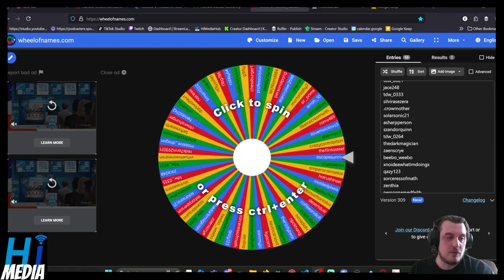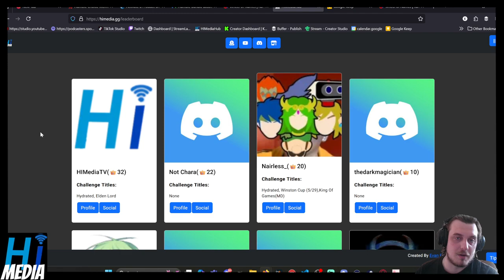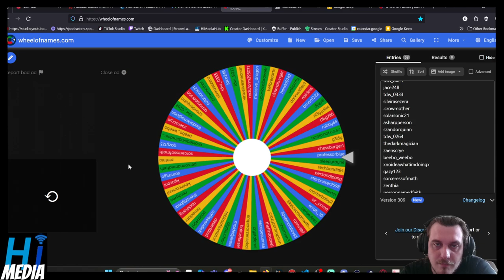Community Update October 2024